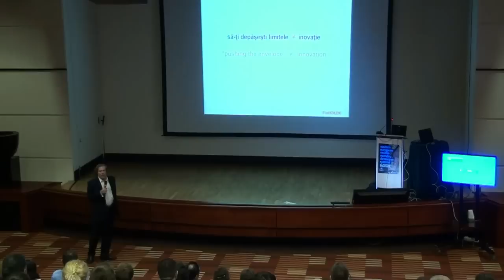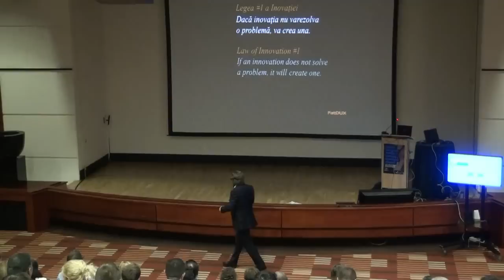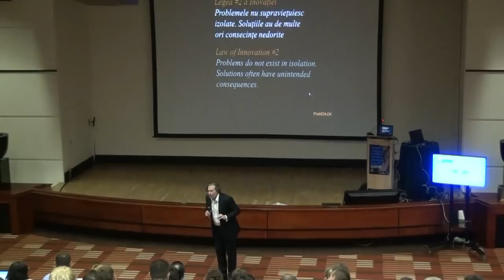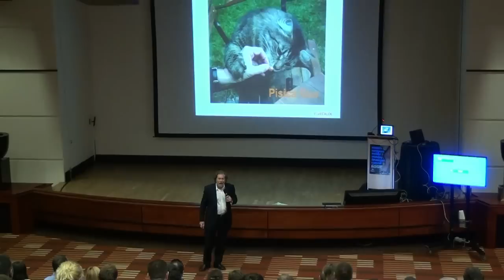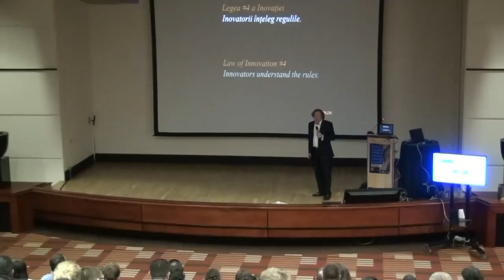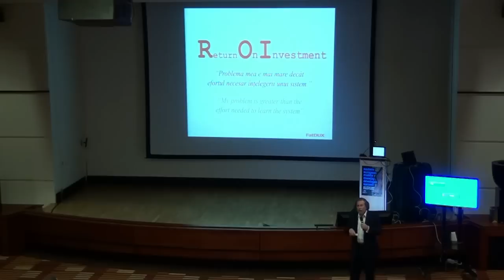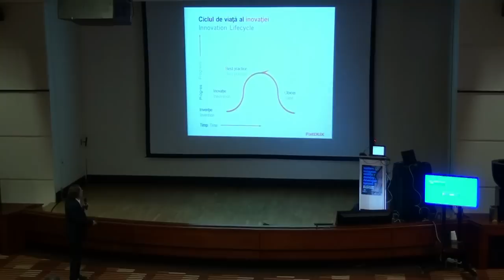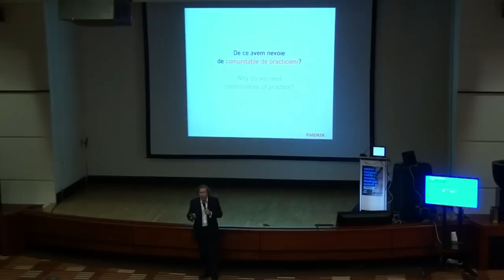Mobile Monday - Eric Reiss - FatDUX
Eric Reiss has been meddling with multimedia and web projects for longer than he cares to remember.

Eric is a well-known author, a former two-term president of the Information Architecture Institute, Chair of the EuroIA Summit, sits on the advisory boards of the Copenhagen Business School, Kent State University, and the Romanian Information Architecture Association, and is a former Professor of Usability and Design at IE Business School in Madrid, Spain.

Title:
Innovation vs. Best Practice -- conflict or opportunity?

Abstract:
"Best practice" implies doing things in the best possible manner, based on past experience. But we like to think of ourselves as innovators in a dynamic industry -- we want to go where no one has gone before. Thus, "best practice" and "innovation" are like oil and water -- they don't easily mix.

How can we, as user-experience professionals, balance the need for consistency that "best practice" provides, with our on-going mission to improve the quality of our products? How can we create genuine improvements -- and when have we been seduced by the evil twins, Fad and Fashion?

"Innovation vs. Best Practice" is a highly interactive exploration of the elements that make up these two ends of the user-experience spectrum. It's a combination of demonstration and common-sense review, in a single, high-powered, bullet-point-free session.